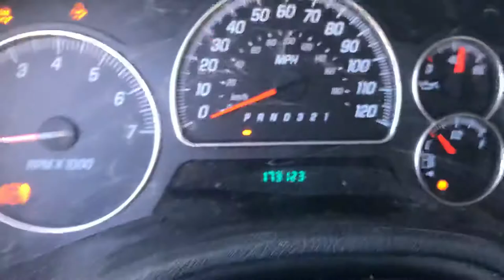Av1150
2007 envoy